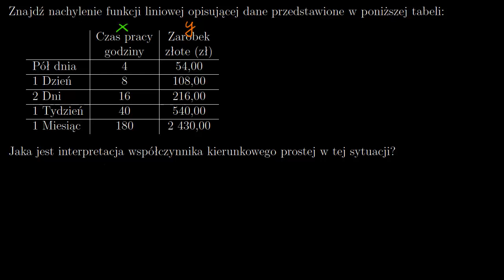Nachylenie prostej - zadanie z treścią